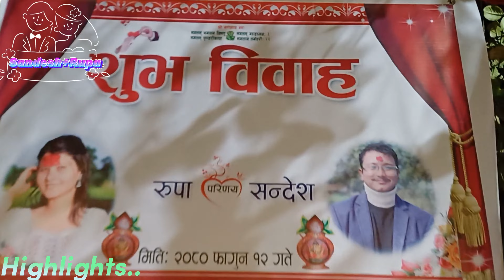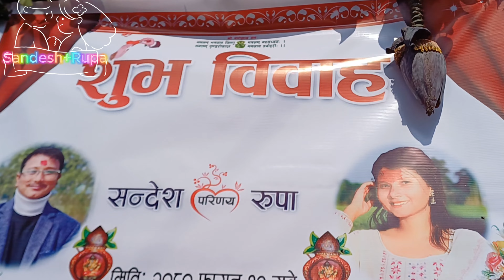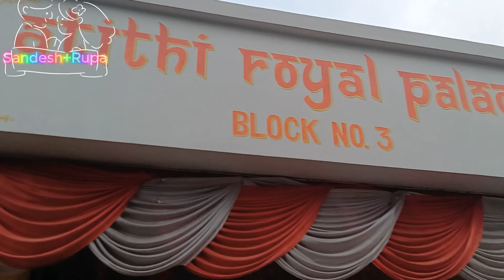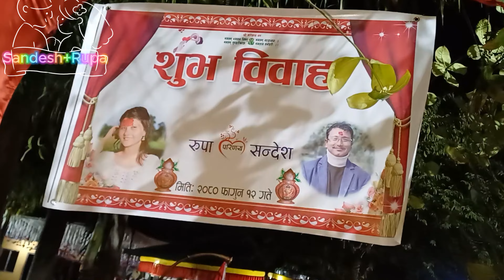Sandesh + Rupa Ko Bihe Full Video /दुलही लिएर आएको पुरा भिडियो (सन्देश र रुपाको बिहे)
YO video sandesh ra rupa ko bheko video ho , maile jati khichna paye sake teti matrai chha herera pratikriya dinu hola . 2080/11/12